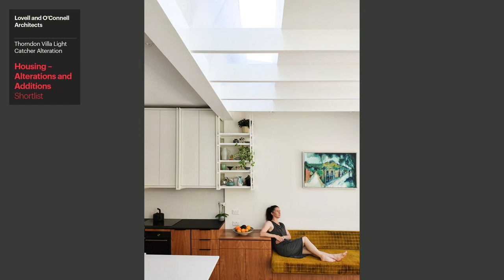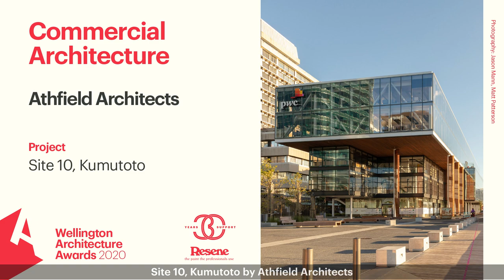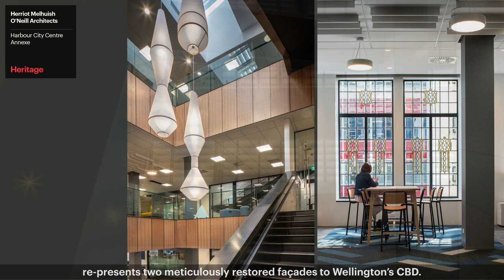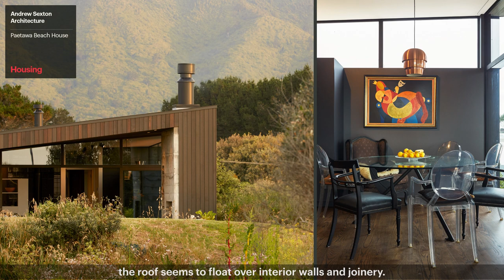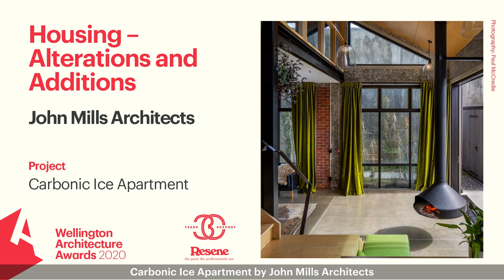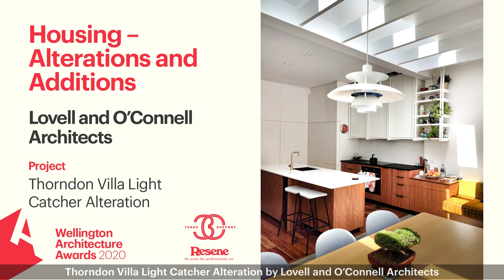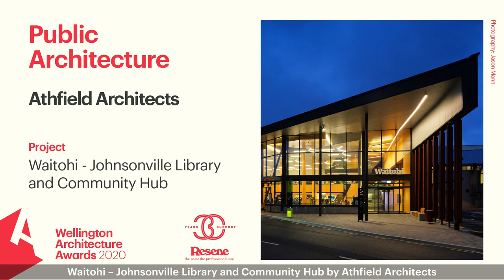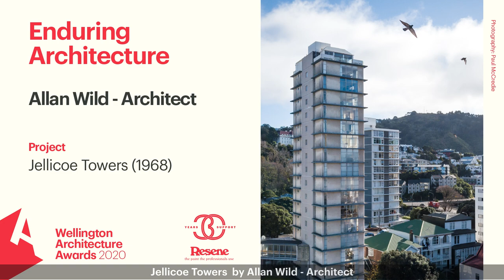Wellington Architecture Awards 2020